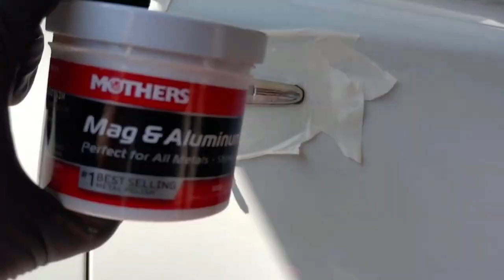turn signal polishing without sanding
polish turn signal without sanding with Mothers Mag & Aluminum polish